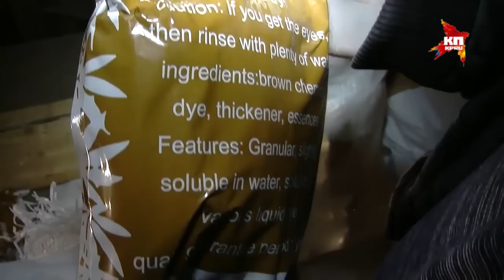В доме актера «Бригады» нашли наркотики на 16 миллиардов рублей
In the house of the actor "team" found drugs at 16 billion rubles